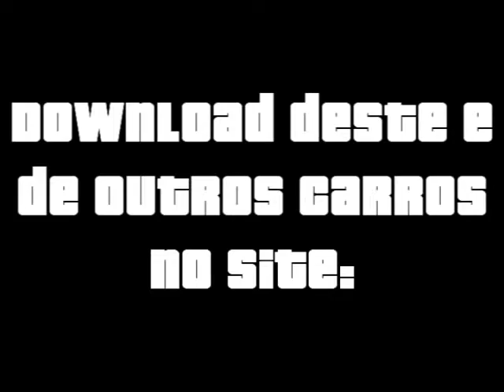AUDI TT Roadster - GTA San Andreas de PC e Android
How to install cars in GTA San Andreas:
san-andreas.htm